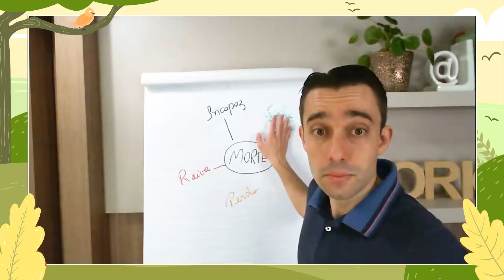Paciente indeciso? | Ivan Bonaldo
Se eu tomei uma decisão e fui criticado, ou atacado, se as pessoas deixaram de me amar, é melhor eu não tomar mais decisões. Isso é o que pode acometer com alguns dos nossos pacientes. Geralmente, quem se culpa muito é bastante indeciso e tende a manter a repetição desta frustração. Nós, terapeutas, podemos ajudar esse paciente e não ter sintomas recorrentes.